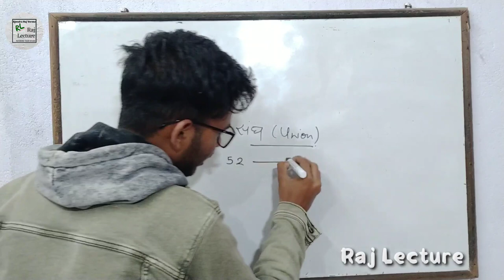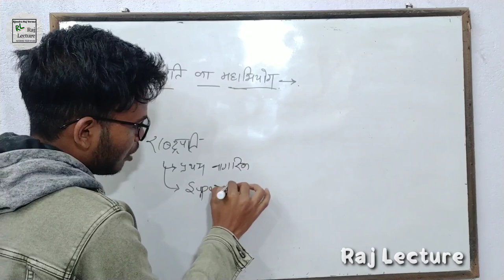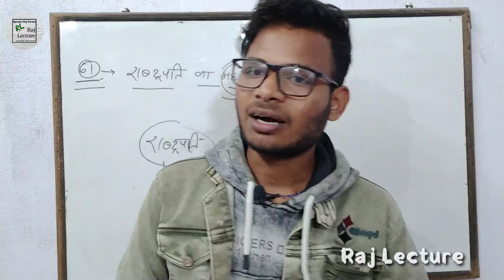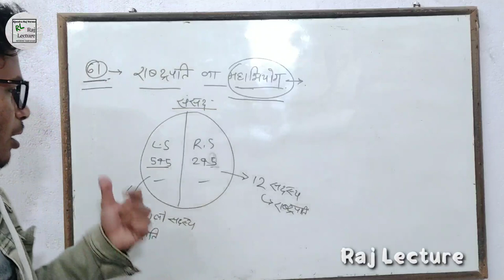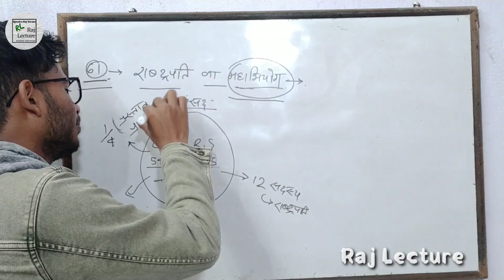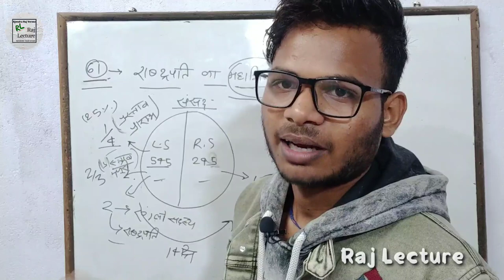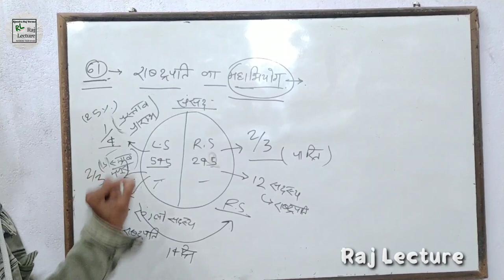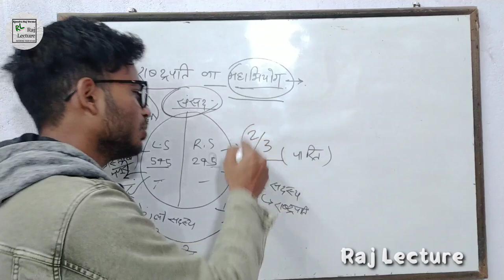Article 61 राष्ट्रपति का महाभियोग |भारतीय संविधान भाग 5 संघ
नमस्कार दोस्तो,

इस वीडियो मे आपको political science के भारतीय संविधान के अनुछेदो के बारे में पूरा विश्लेषण बड़े ही आसान sabdo मिलेगा ।।जो आपको बहुत मदद देगा।।

यदि ये वीडियो अच्छा लगा हो तो वीडियो को लाइक शेयर कॉमेंट जरूर करे ताकि हम आने वाले वीडियो में और जायदा मेहनत कर सके।